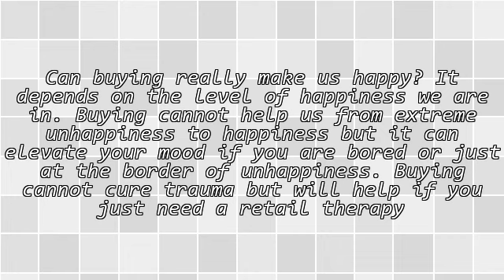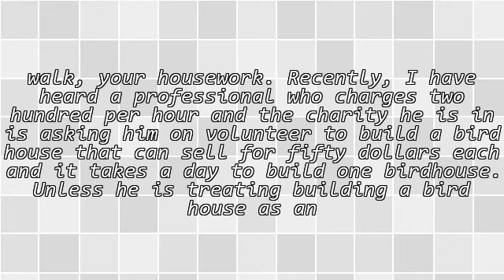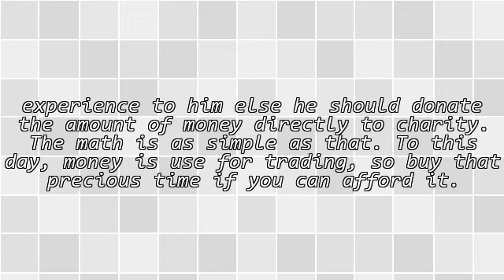What To Buy For Happiness?